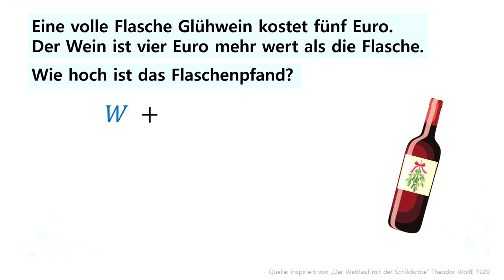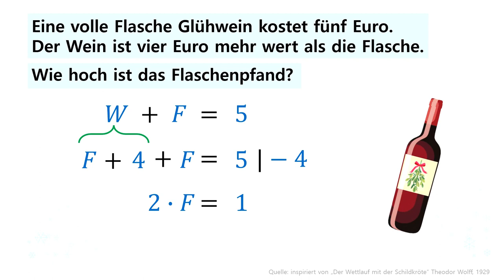Das Glühweinrätsel - Mathe Rätsel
Knackt das Rätsel: Berechne den Pfandbetrag für eine Glühweinflasche! Ein mathematisches Rätsel für alle, die ihre Fähigkeiten testen möchten. Schau dir das Video an und versuche, den richtigen Pfandbetrag zu berechnen.